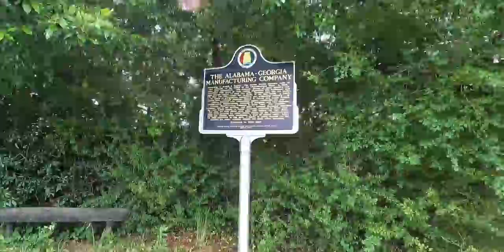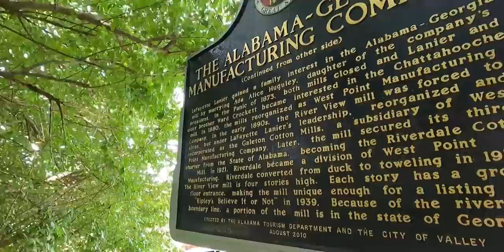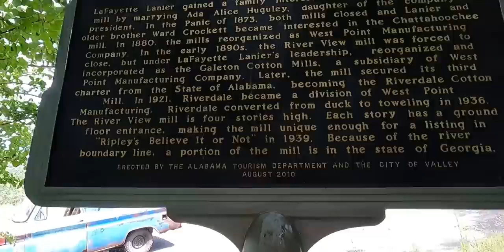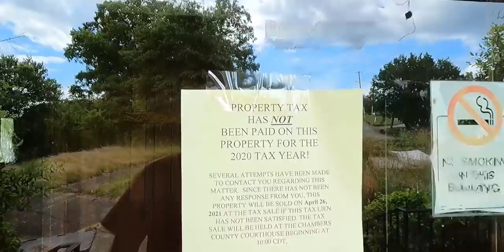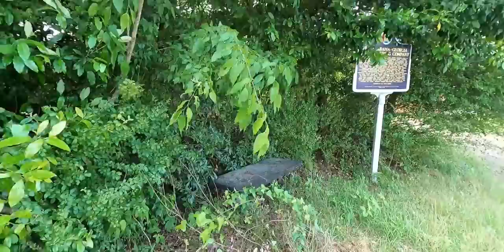Abandoned Ripley's Believe It Or Not Mill | Textile Mill in Alabama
Exploring an abandoned mill site just before it is demolished...